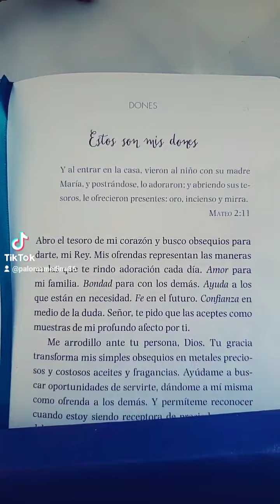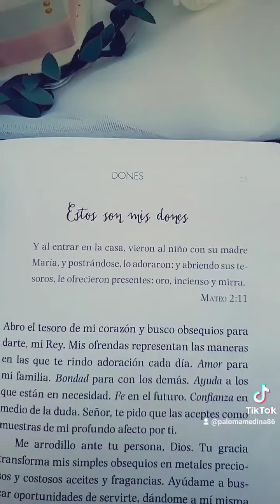Dios Estos son mi Dones, oraciones de un minuto para mujeres🥰